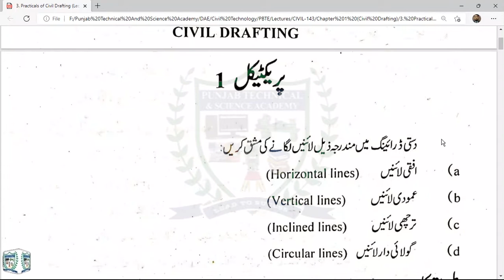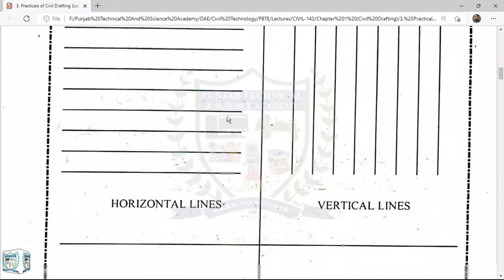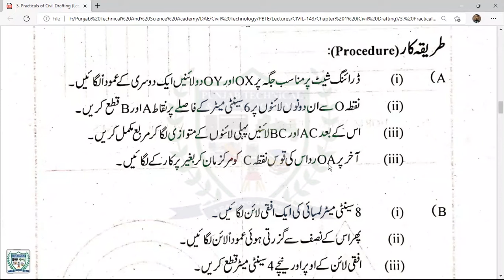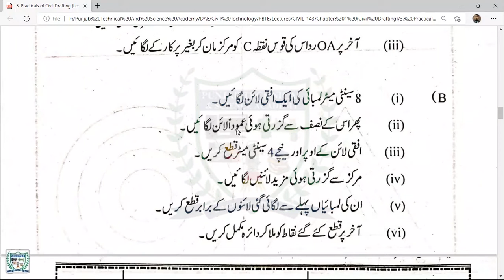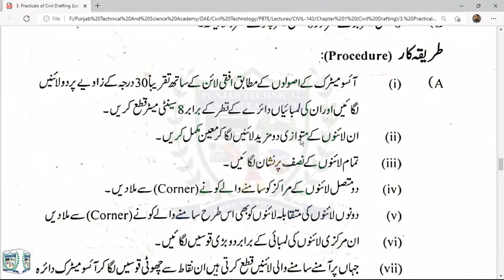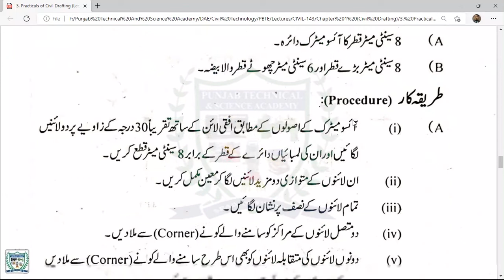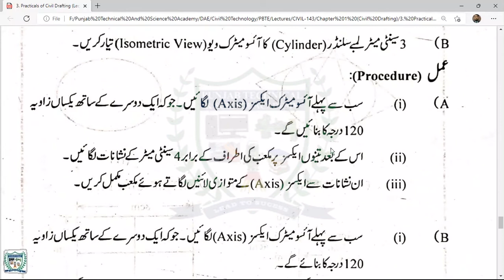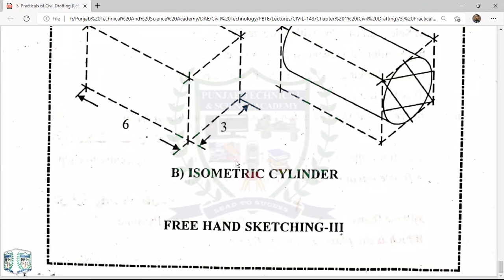Practicals of Free Hand Sketching CIVIL143 Chapter # 1 Lec # 3 Muhammad Bin Jameel